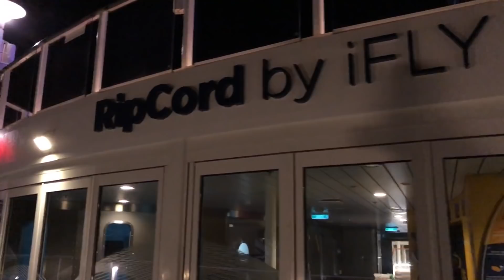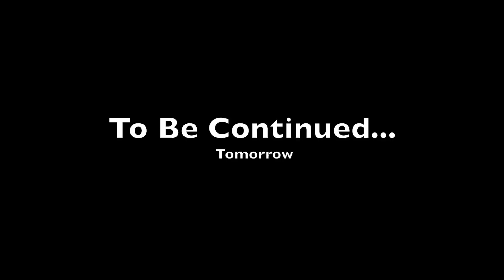We Are On a Cruise! It’s So Huge! | ThePlusSideOfThings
It's Cruse time!!! Come to Bermuda with us!
Send Us Mail:
ThePlusSideOfThings

[Video Title]
[Video URL]